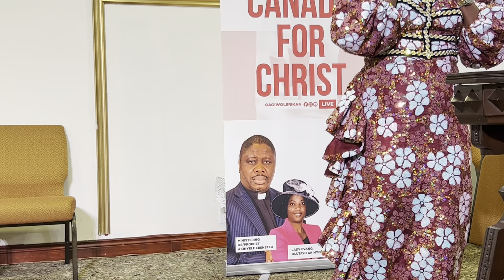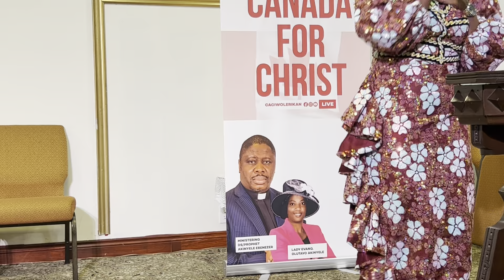Adeyinka Alaseyori Live in CAC Church Canada